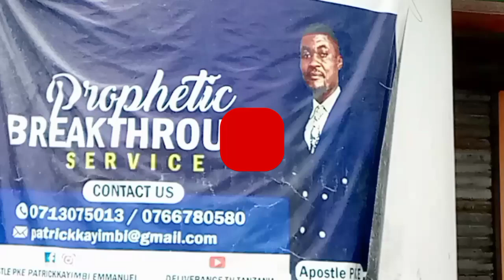NI KWA MARA YA KWANZA KUTOKEA DAR ES SALAAM/NISAIDIE KUSAMBAZA HABARI HII/APOSTLE P.K.E/SUBSCRIBE